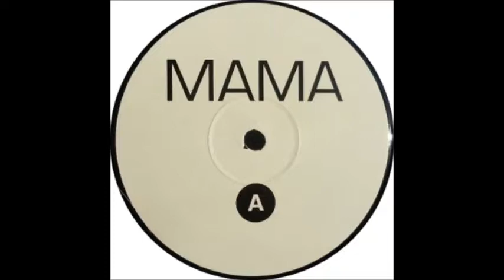Junior - Mama (Mix 1)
Not On Label - MAMA-1 (2001)